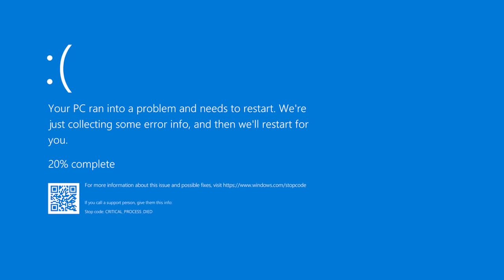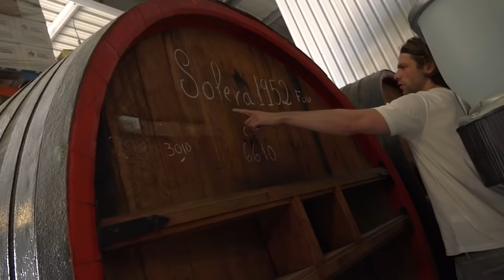FLIRTEN met YOGALERARES | StukTV op VAKANTIE #3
Jullie hebben bepaald dat wij een domme vakantietrip moesten ondernemen. Nou, dat heeft Mallorca geweten! 3/4